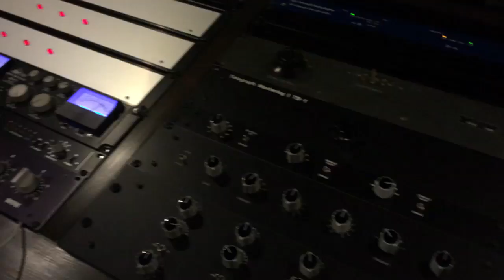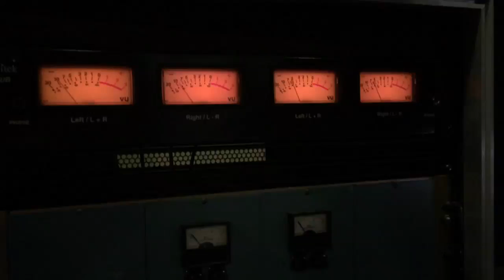Adam Gonsalves on how to cut a vinyl record master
At Telegraph Audio Mastering, engineer Adam Gonsalves explains lathes, lacquers and how to cut a vinyl master.